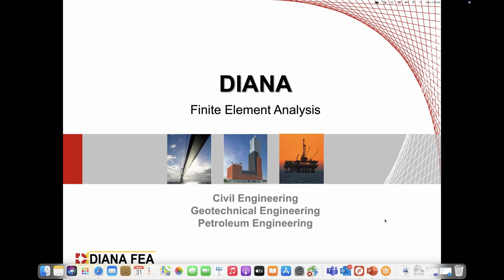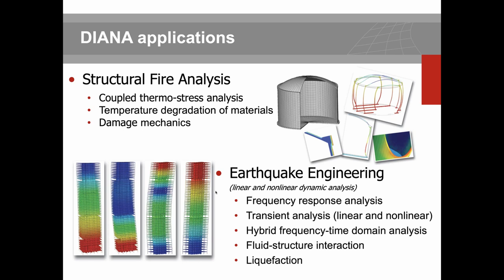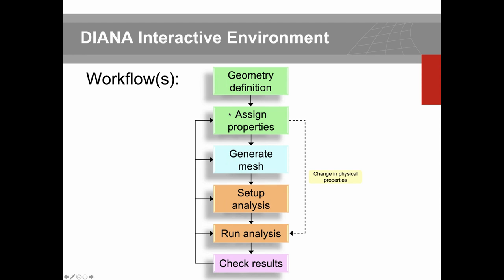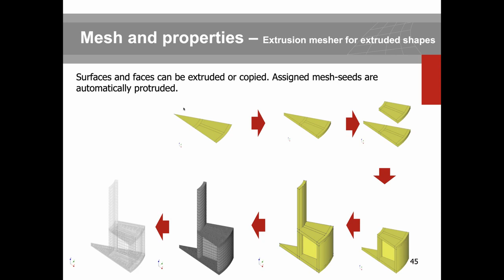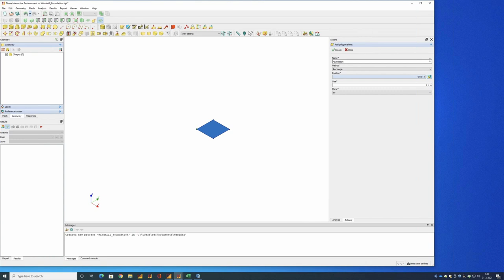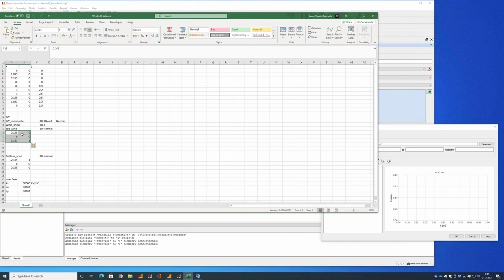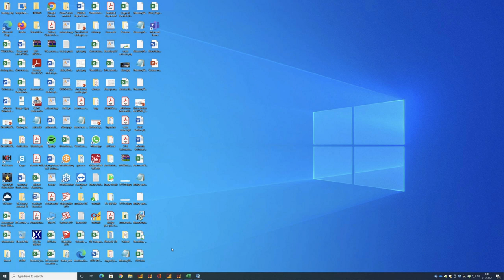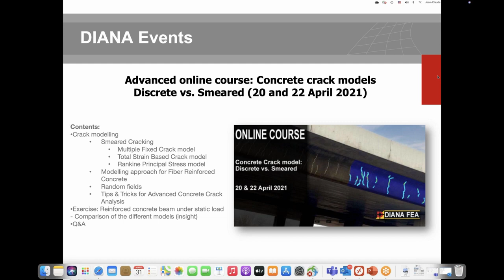Introduction to DIANA with Demo on Modeling a Wind Turbine Foundation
DIANA is a multi-purpose finite element software package that is dedicated to a wide range of applications in civil engineering including structural, geotechnical, tunnelling, earthquake, and oil & gas engineering. The aim of this session is to provide a general overview on the modeling and analysis capabilities of DIANA.

During this session, we will demonstrate the modeling of a wind turbine foundation utilizing DIANA.